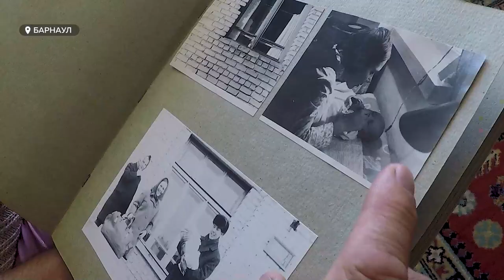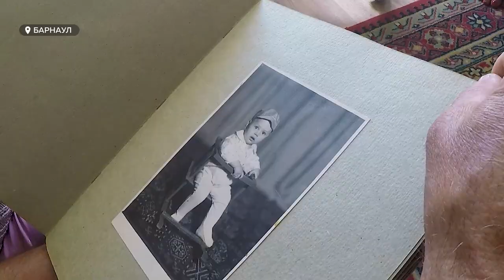В алтайских ЗАГСах аншлаг | Возможен ли идеальный брак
В ЗАГСах Барнаула сегодня столпотворение – десятки пар решили официально заключить союз в один из самых молодых в современной истории праздников - День семьи, любви и верности. Молодожены верят, что начало совместной жизни в этот светлый день – добрый знак, способный защитить семью от неудач и распада. Поддерживают ли такое убеждение супруги-долгожители?